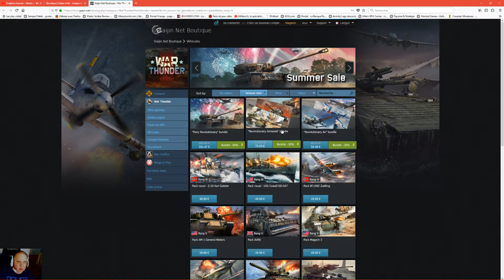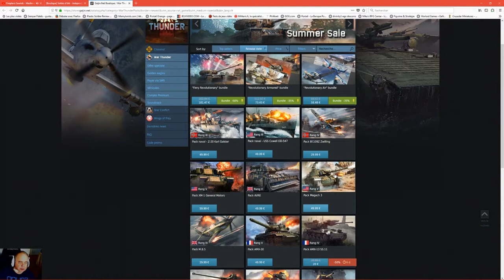War Thunder : Vente d'été ... Independance Day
C'est l'été et de plus le 04 juillet, fête de l'indépendance pour les Américains.  A cette occasion Gaijin offre la possibilité d'acheter 3 pack. 1 pack avec 3 avions, 1 pack avec 3 chars et un pack qui regroupe le tout. Pour moi ce sera sans doute le pack avec les chars US. Le M18 Black Cat un excellent TD rapide et avec un bon canon de 76 mm en Tier 3, Le T29 disposant d'un super blindage frontal et d'un canon de 105 mm en tier 4 et enfin le Magash 3 qui depuis l'adjonction d'un blindage ERA et de fumigène est un véhicule potable !